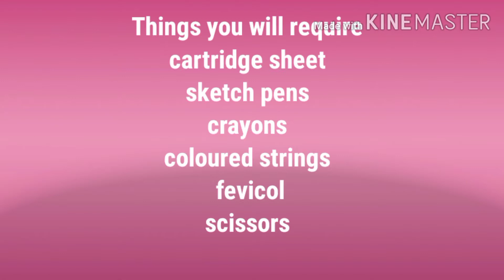DIY CARTOON RAKHIS FOR KIDS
Things required
Cartridge sheet
Crayons
Sketch pens
Coloured strings
Fevicol
Scissors